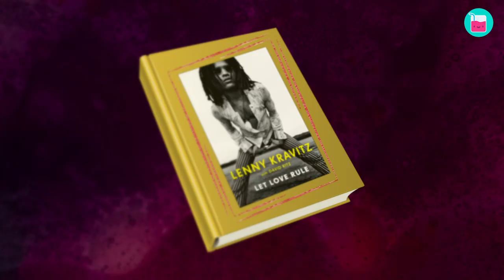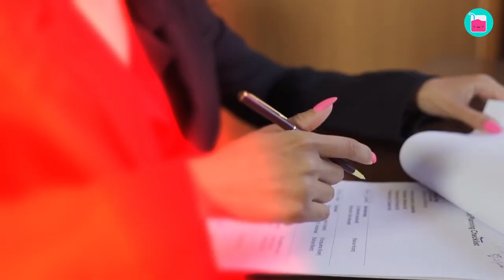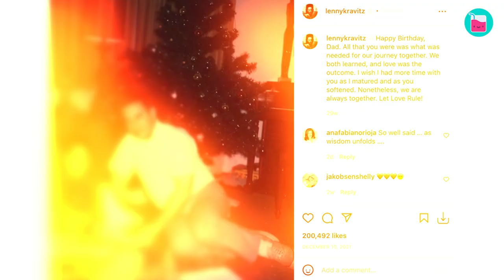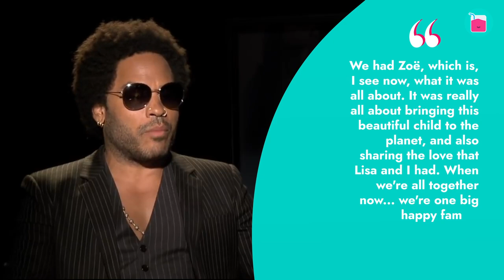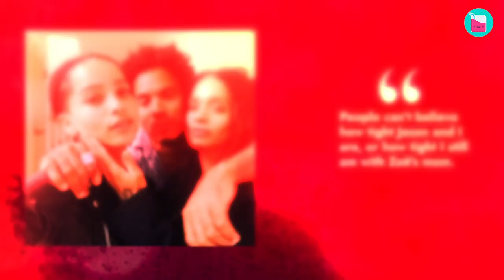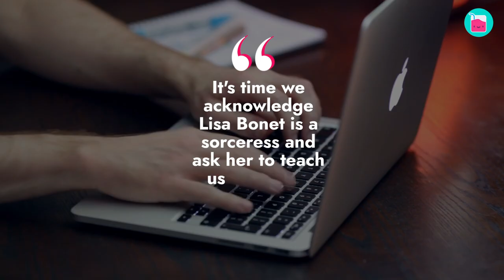How Lenny Kravitz Survived The Breakup With Lisa Bonet | Rumour Juice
When a couple gets along so well after a split, it can be hard to understand what went wrong in the first place. Lisa Bonet and Lenny Kravitz appeared to be the picture of perfection. Shockwaves went through the media in 1991 when they separated, and the papers just about exploded when they finalized their divorce in 1993. But what went wrong? They may have broken up 19 years ago, but Lenny still let’s love rule when it comes to his relationship with his now ex-wife. The musician the idea of friendly exes to a whole other level as he frequently gushes over Lisa’s now ex-husband, Jason Momoa. From fate to soul connections, to the ultimate blended family – Lisa Bonet and Lenny Kravitz have it all! They even have a famous daughter, Zoë Kravitz. Grab the popcorn and get comfy for this story!

0:00 Lenny Kravitz - “I’m going to marry that girl”
1:42 Lisa Bonet and Lenny Kravitz daughter
3:59 Lisa Bonet and Lenny Kravitz divorce
5:40 Lisa Bonet & Lenny Kravitz and blended family they built!